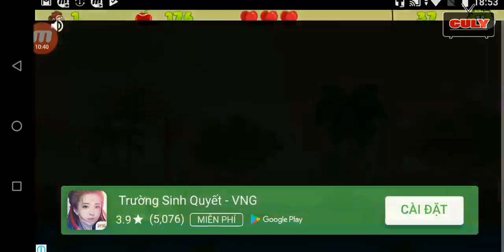Người rừng tiền sử cưỡi voi ma mút săn khủng long- cu lỳ chơi game caveman adventure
Cu lỳ chơi game phiêu lưu đi cảnh vui nhộn
Trò chơi người tiền sữ cưỡi voi ma mút săn khủng long - caveman adventure